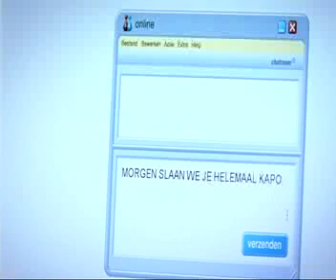SIRE | Stop digitaal pesten | 2006